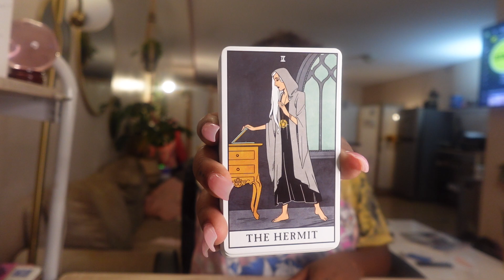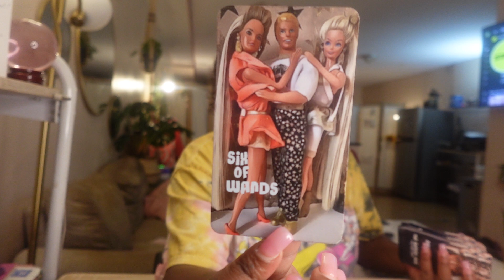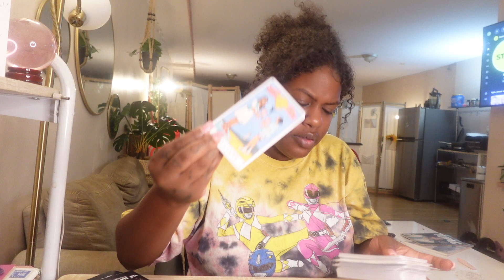PISCES|| Indecisive, a fire sign? Someone needs your help financially, Someone’s in love